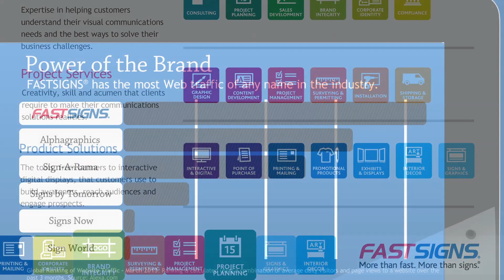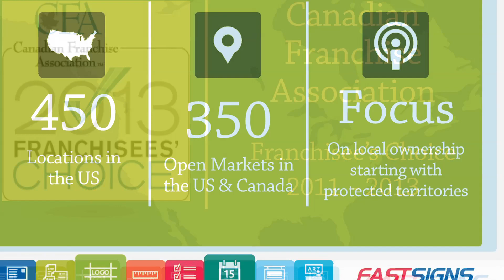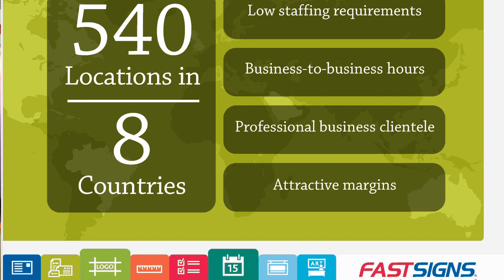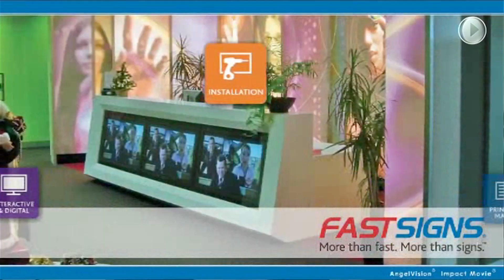FASTSIGNS® at the 2013 IFE in NYC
FASTSIGNS® CEO Catherine Monson speaking with Allen Taylor from CNNMoney, live at the 2013 IFE in New York City, about the FASTSIGNS franchise opportunity.